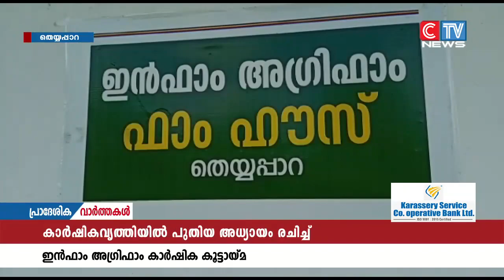കാർഷികവൃത്തിയിൽ വേറിട്ട രീതി പരീക്ഷിച്ച് വിജയം വരിച്ചിരിക്കുകയാണ് താമരശ്ശേരി രൂപതയുടെ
കാർഷികവൃത്തിയിൽ വേറിട്ട രീതി പരീക്ഷിച്ച് വിജയം വരിച്ചിരിക്കുകയാണ് താമരശ്ശേരി രൂപതയുടെ നേതൃത്വത്തിലുള്ള ഇൻഫാം അഗ്രി ഫാം കാർഷിക കൂട്ടായ്മ. കോടഞ്ചേരി തെയ്യപ്പാറയിൽ 8 ഏക്കർ സ്ഥലത്താണ് ഇവരുടെ കൃഷി.